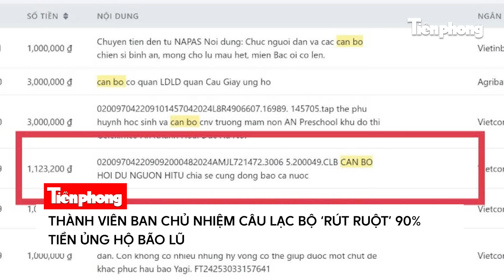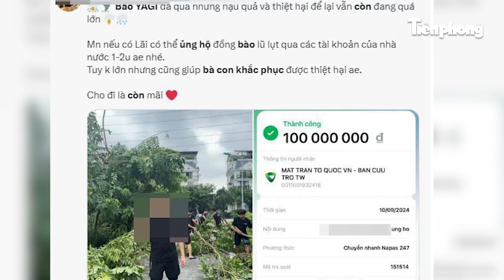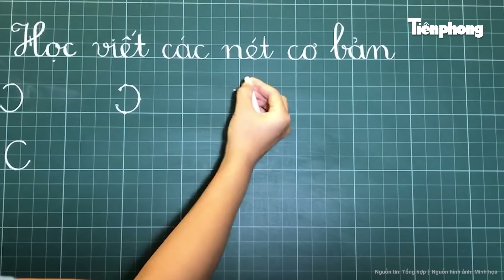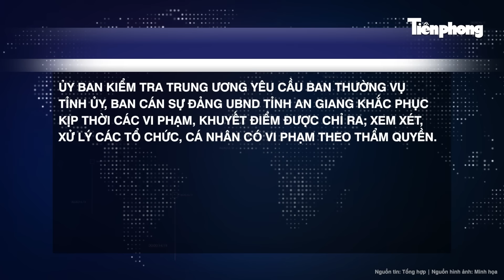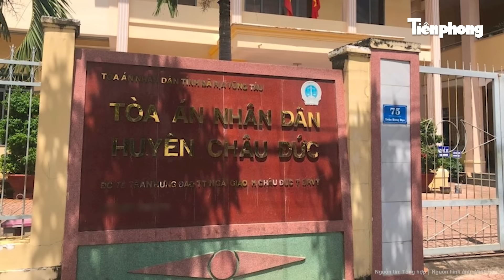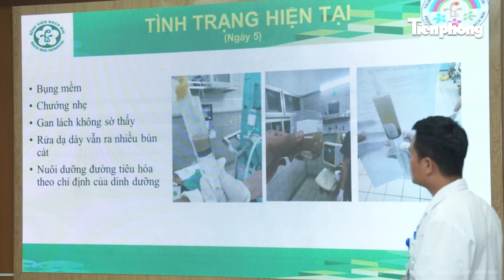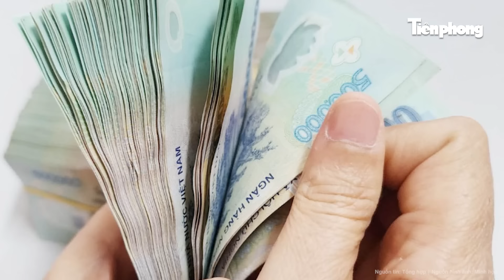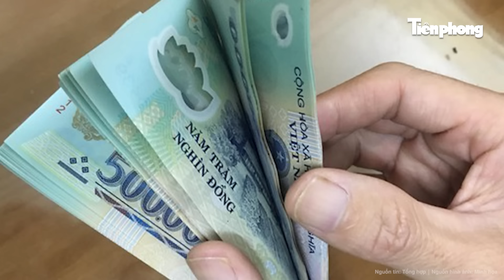Bản tin thời sự: ‘Ăn chặn’ tiền ủng hộ đồng bào bão lũ, danh tính bất ngờ của người ‘rút ruột’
Tin tức mới nhất | Bản tin thời sự: ‘Ăn chặn’ tiền ủng hộ đồng bào bão lũ, danh tính bất ngờ của người ‘rút ruột’
- Thành viên Ban Chủ nhiệm câu lạc bộ ‘rút ruột’ 90% tiền ủng hộ bão lũ
- Đề nghị tặng bằng khen trưởng thôn sáng suốt đưa 115 người lên núi tránh sạt lở
- Bình Dương: Phó giám đốc Sở Y tế bị giả giọng để mượn tiền khắp nơi
- Cặp vợ chồng chủ quán karaoke tra tấn dã man ‘con nợ’